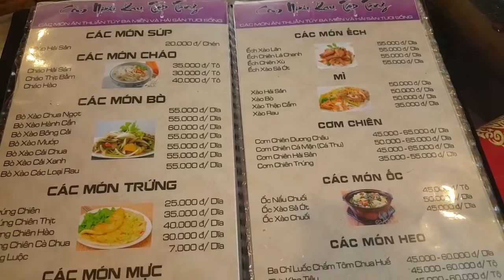Phát Hiện Thú Vị Tại Quán Cơm Niêu Vũng Tàu Không Ai Nghĩ Tới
Phát Huy chia sẻ quán Cơm Niêu Rau Tập Tàng Tại Vũng Tàu có rất nhiều du khách đến thưởng thức! Cảnh vật, món ăn rất ngon! Chỉ có mỗi cái vật dụng là không đồng bộ!
Kênh Huy Sai Gon chia sẻ đến các anh chị cuộc sống của Phát Huy tại Sài Gòn; những danh lam thắm cảnh và lịch sử Sài Gòn trải qua nhiều thế kỷ. Bên cạnh đó, Phát Huy cũng chia sẻ công việc của Phát Huy đang làm và những nghề nghiệp đã trãi qua! Đồng thời chia sẻ và gắn kết yêu thương giữa những người Việt kiều và người thân trong nước.
Rất mong nhận được sự đóng góp, chia sẻ của các anh/chị để kênh Huy Sài Gòn được phát triển tốt hơn.
© Bản quyền thuộc về Hello Saigon
© Copyright Hello Saigon & Do not Reup